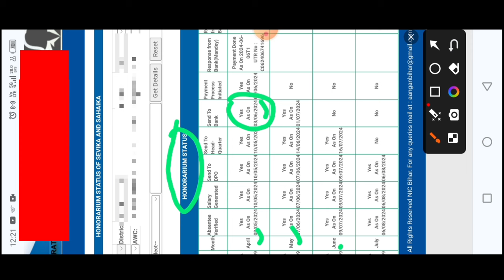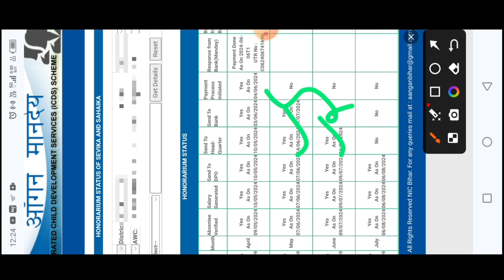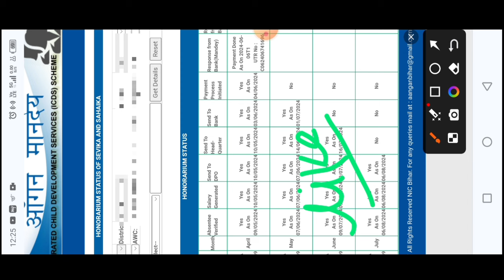sevika sahayika mandey status|मई जून का पैसा update जारी|anganwadi mandey update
posan tracker
anganwadi
icds
icds_news
all india anganwadi news
Atul thought's

लाइक कीजिए 👍
कमेंट कीजिए...